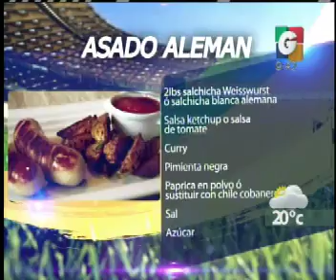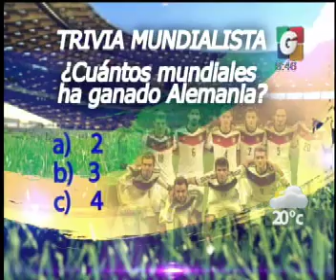VLC: Asado Aleman